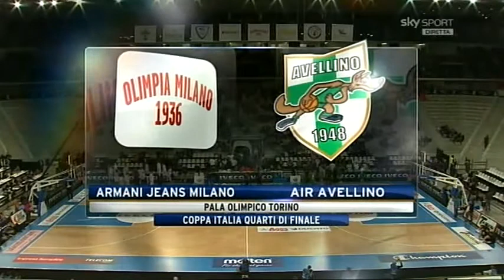[2011]_Final_Eight_Coppa_Italia_Armani_Jeans_Milano_vs_Air_Avellino_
Avellino batte Milano, Marques Green "sforna"11 punti,20 assist (record assoluto) e 7 recuperi ed un super Thomas Prossimo MVP della stagione...